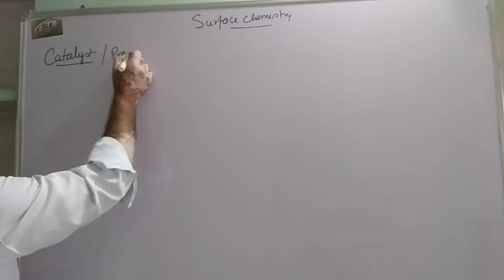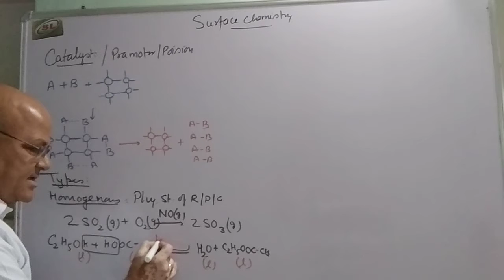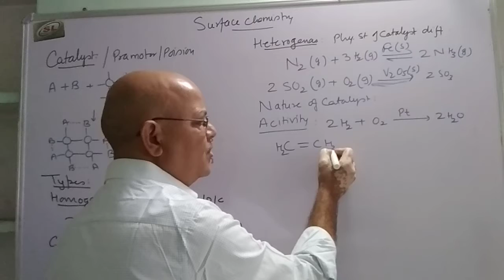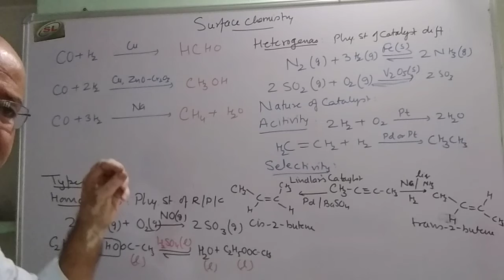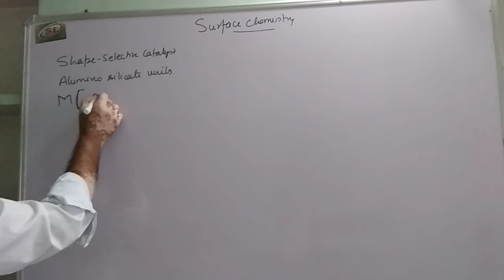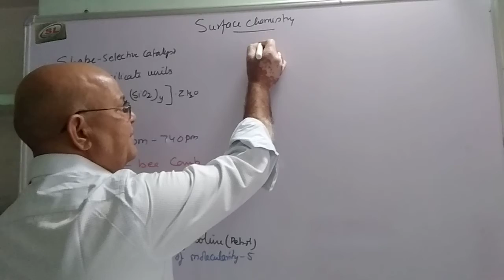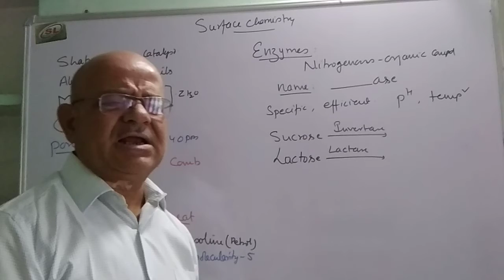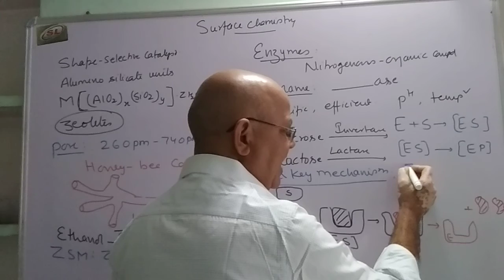Suface chemistry 2/catalyst/shape selective catalyst/enzymes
Catalyst/shape selective catalyst/enzyme